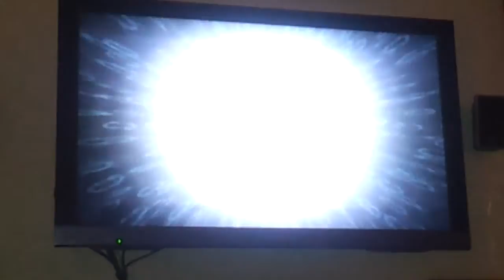The first HD colossus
Chu doesnt have this game because he doesnt know classic games like SOTC